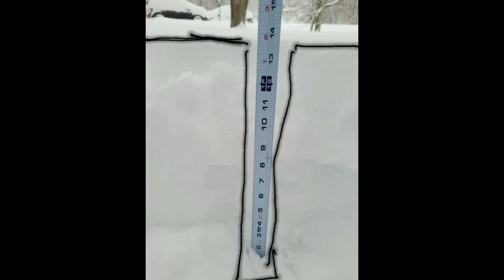Snow Vlog - From Home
Biggest Snow Fall event in years!
I really wanted to be out in this Storm documenting it, but unfortunately I am still recovering from a viral infection, so with that said I stayed home and did what i could do.
I created a time-lapse video during the night and then filmed a little of the clean up of the driveway.
So here in 14 hours in 3minutes and 40 seconds.